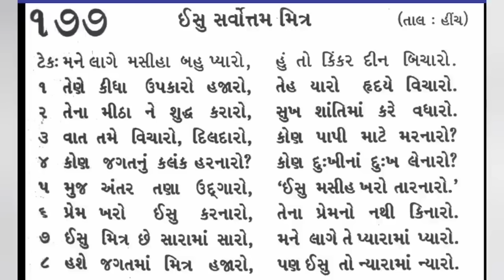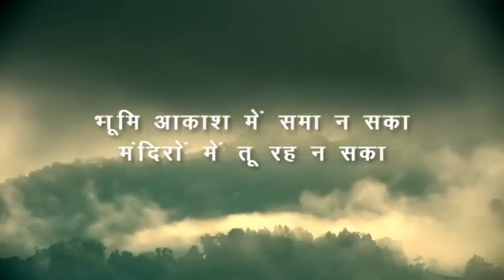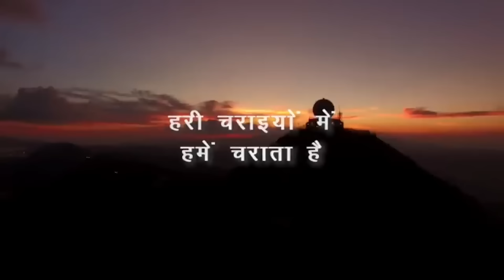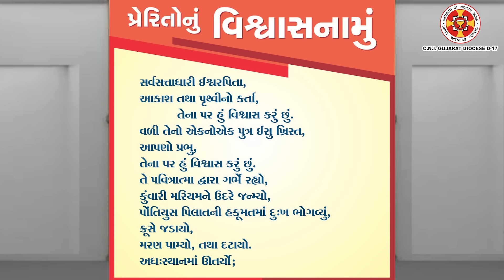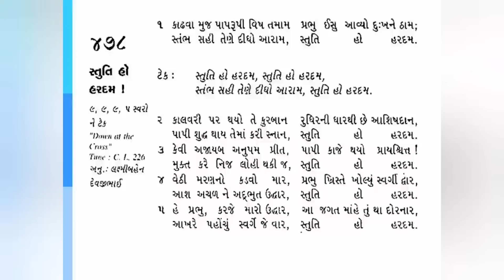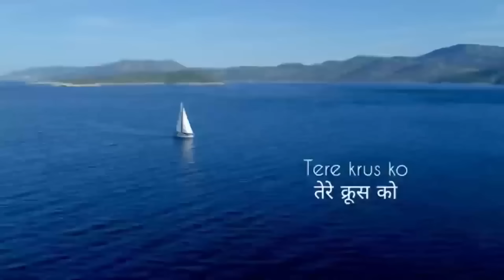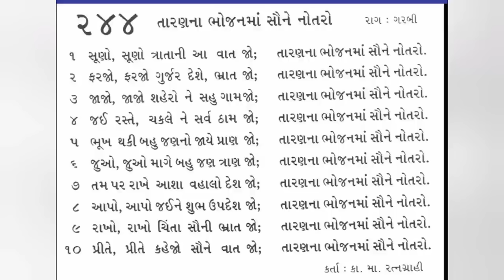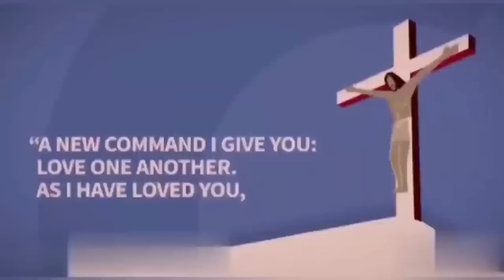Sunday Church Service | 21 July